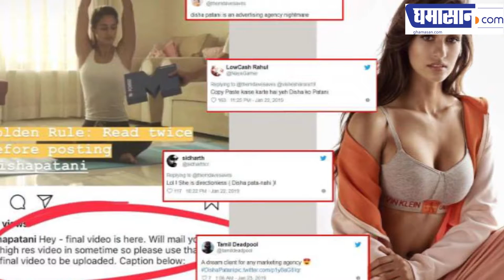OMG ! दिशा को नहीं पता केसे कहते है कॉपी पेस्ट ..Bollywood News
OMG ! दिशा को नहीं पता कैसे करते है कॉपी पेस्ट